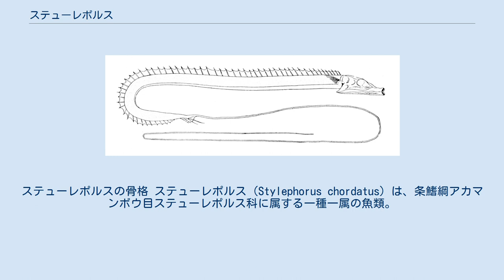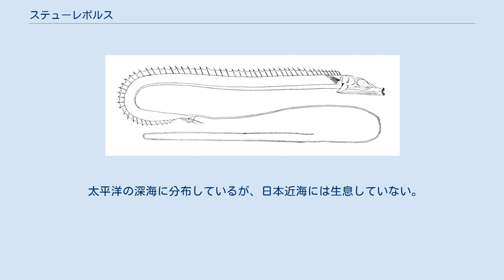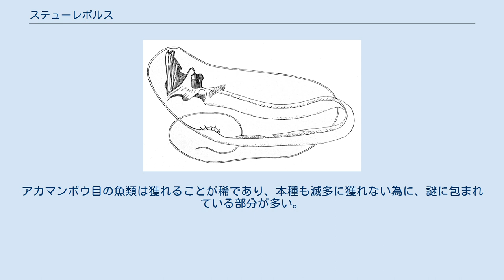ステューレポルス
ステューレポルスの骨格 ステューレポルス（Stylephorus chordatus）は、条鰭綱アカマンボウ目ステューレポルス科に属する一種一属の魚類。
「ステューレフォールス」「スタイルフォルス」とも呼ばれる事もある。
 体型は細身で、同じアカマンボウ目のリュウグウノツカイやフリソデウオに似る。
しかしそれらの魚が体長2m以上になるのに対し、本種は30cm程度の大きさにしかならない。
尾鰭の下部分から二対の鰭が更に伸びており、これらは体長以上の長さとなる。
背鰭も前方部分が非常に長くなり、体長ほどにもなる。
この鰭の長さが邪魔するのか、遊泳力があまりない。
 特徴的なのは口の部分で、この口部分は普段は折りたたまれておちょぼ口のように見えるが、獲物であるプランクトンや浮遊性の小型甲殻類を見つけると、この口を一気に展開して伸ばす。
展開時の容積は縮んでいる時のおよそ38倍に達する。
 こうして伸ばした口で深海の中層部分を浮遊し、立ち泳ぎしながら、自分の上にいる獲物を探す。
目はボウエンギョ科のように前方へ付きだしているような容貌である。
この目で獲物を探す。
臀鰭は短く、腹鰭の鰭条は1本のみ。
浮き袋は持たない。
 深海の中層部分を立ち泳ぎして漂いながら暮らしているといわれる。
リュウグウノツカイやフリソデウオ科の魚類によく似ている生態だが、最近の分子系統解析では、アカマンボウ目の魚類では無くタラ目に近いという報告もある。
 太平洋の深海に分布しているが、日本近海には生息していない。
アカマンボウ目の魚類は獲れることが稀であり、本種も滅多に獲れない為に、謎に包まれている部分が多い。